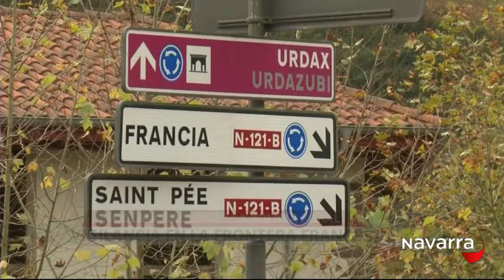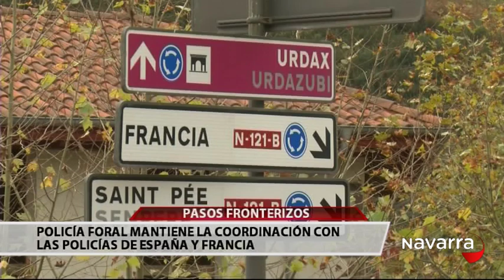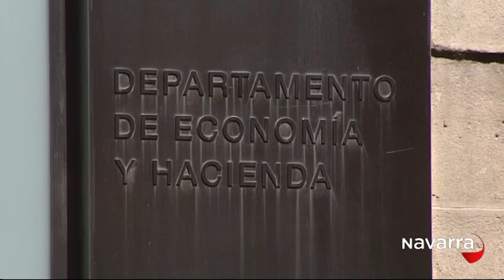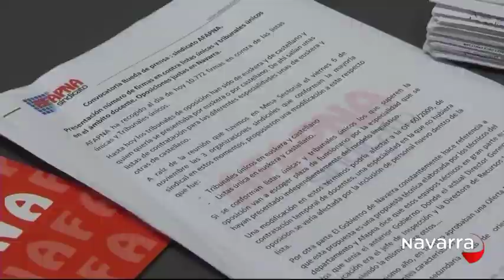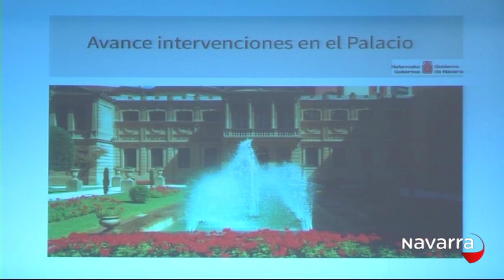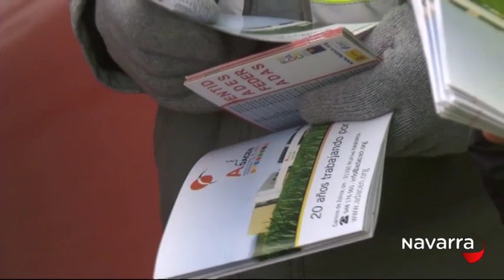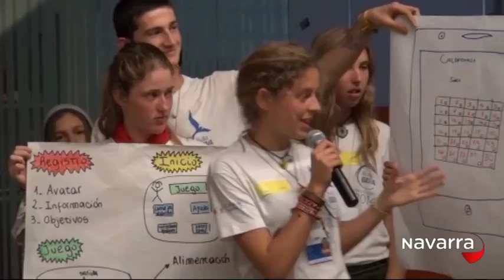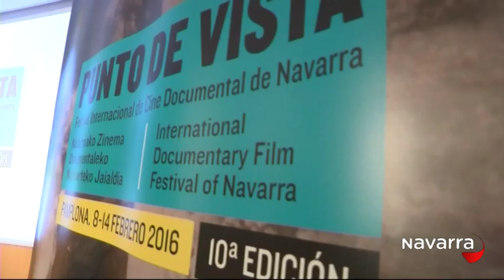Noticias Navarra 20:30h 16 noviembre 2015